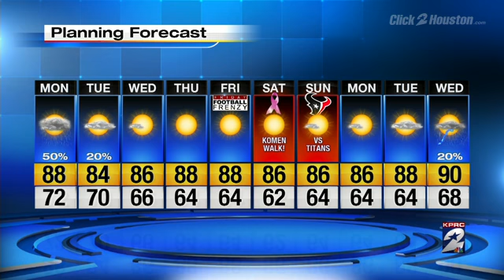Stormy monday, fall on the way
Meteorologist Justin Stapleton has a look at the forecast for Houston.